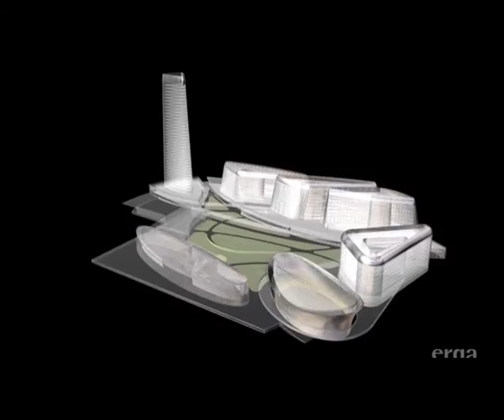Abuja forum EPCICM, Hypertech group Nigeria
Hypertech group Nigeria EPCICM (Engineering Procurement, Construction, Installation, Commissioning and Maintenance)